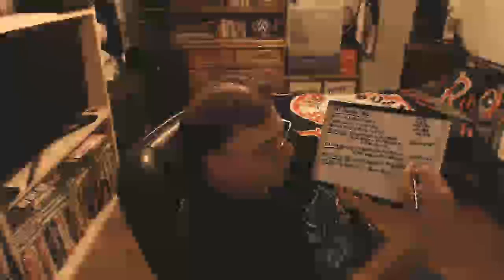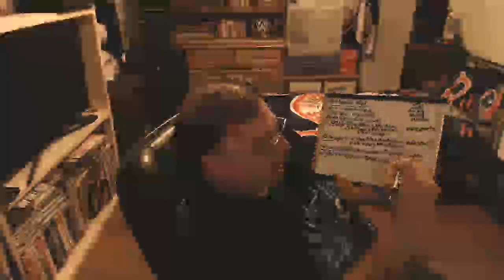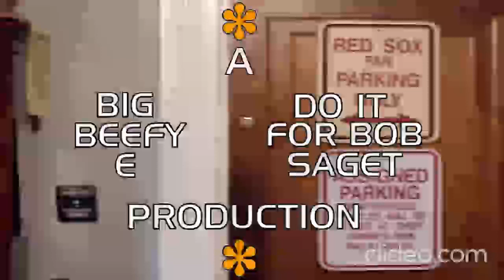Eric Lima's Shenanigans Of 1977 #1053: NXT Event Center (12/5/2023) & PTW Event Center- NXT Deadline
Final NXT before NXT Deadline plus my picks & predictions for NXT Deadline.